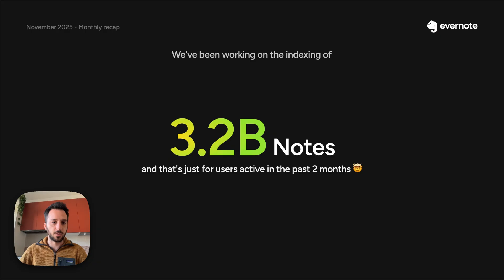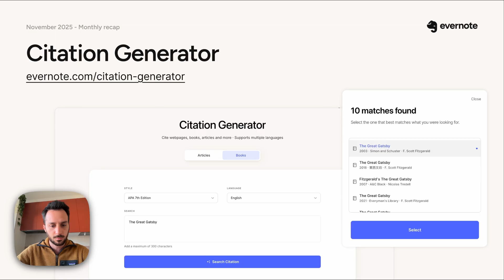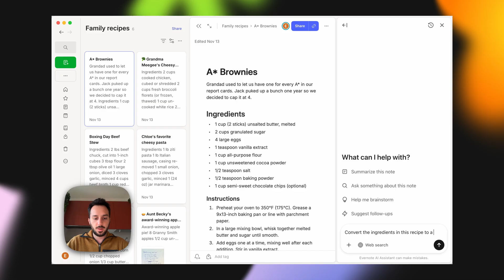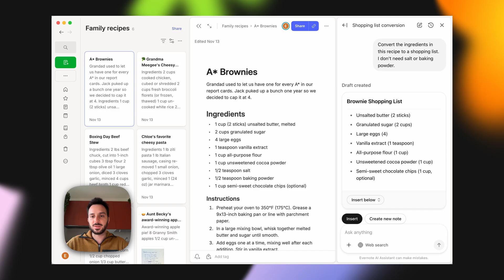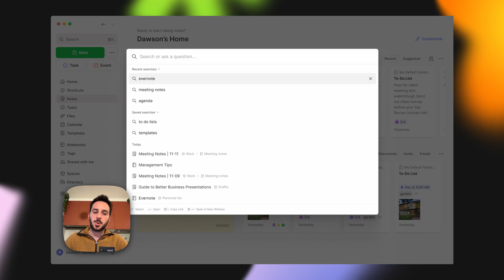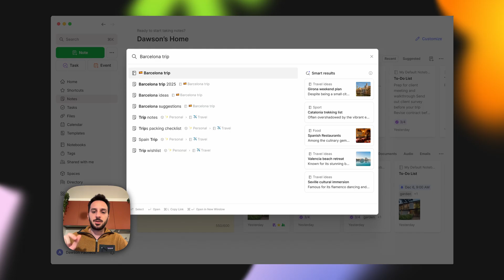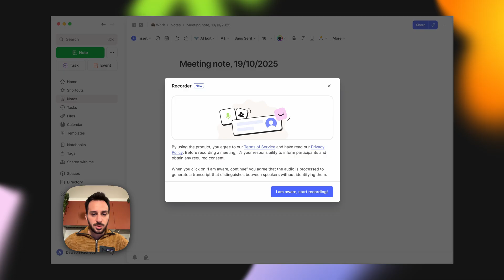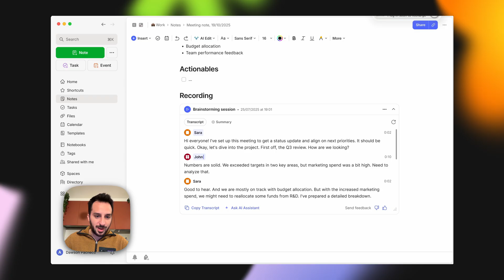V11 preparations, new AI features, the citation generator tool, and more 🤩 November 2025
This month, we’ve been busy preparing for the release of v11. To unlock the power of the upcoming AI features, Evernote needs to index and embed notes. Federico explains what embeddings are and gives a sneak peek of the new AI features. 👀

We also released revamped slash command and insert menus, and there’s a new citation-generator tool available online.

We can’t wait for you to experience v11! 💚

00:00 What we've been up to
00:14 What are embeddings?
01:57 Previews of v11 features
02:57 Citation generator tool
03:32 AI Assistant deep dive
05:38 New insert and slash command menus
06:22 Semantic Search deep dive
08:24 AI Meeting Notes deep dive
10:17 Stay tuned